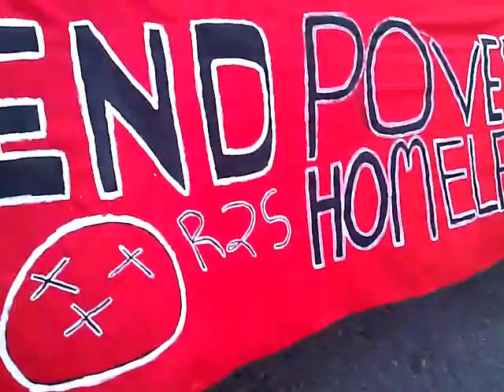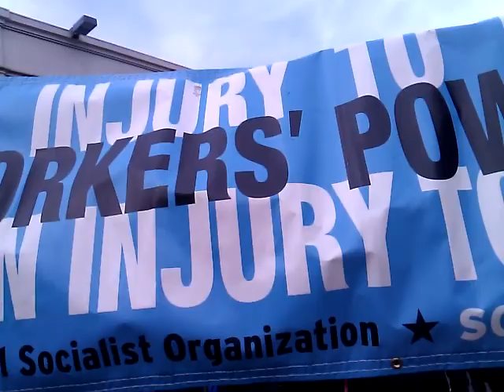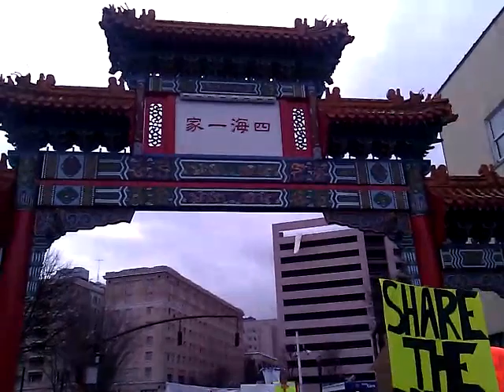MLK, Right to Dream March, Jan. 16, 2012 #1